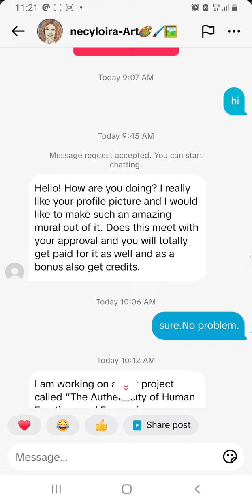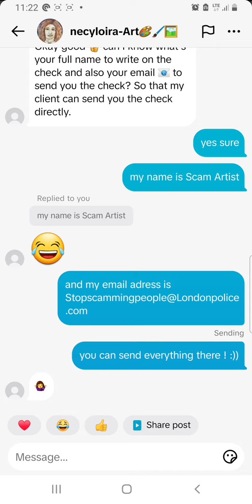tiktok scams becareful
Funny Bunny by Bob Bradley, License ID: 3xWz8BdLr1z
If you want to use music from famous artists, try Lickd to get track credits and unlimited stock music

Today someone tried to scam on TikTok so I decide to turn the whole thing into a video.Enjoy and be careful online.There are a lot of scammers out there.